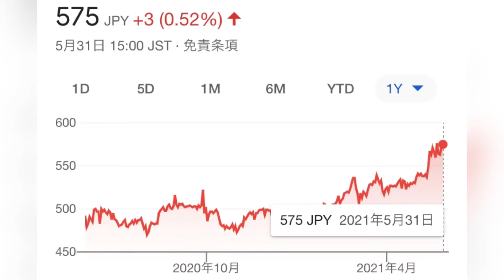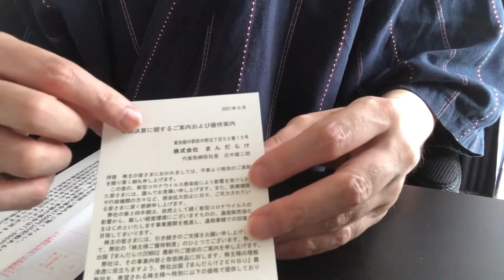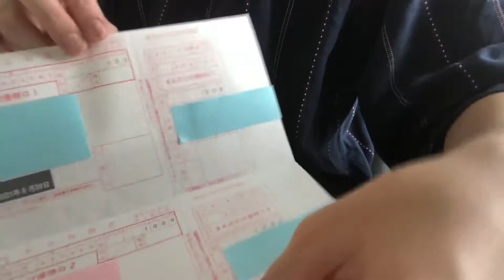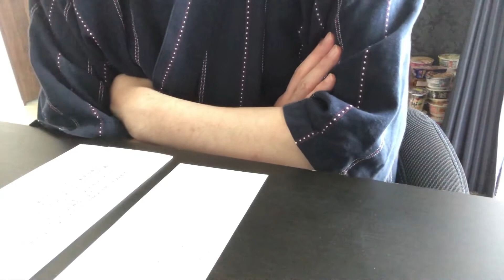証券コード:2652・まんだらけ・権利確定日・3月・9月・マンガ・アニメ・サブカルチャー・古書籍古物店・コスプレ・古本・中野ブロードウェイ・Mandarake【株価チャート・利回り・配当金・株主優待】